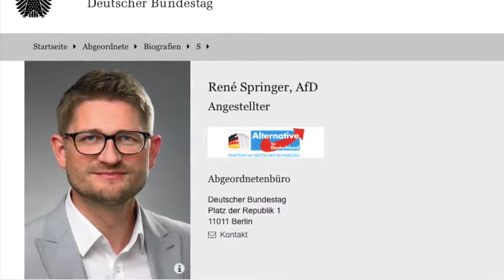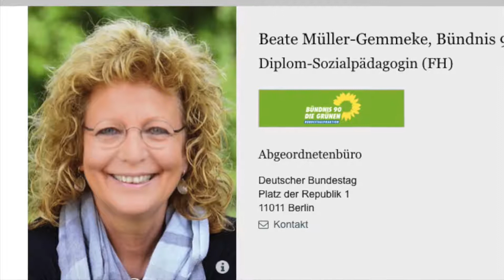Der grüne Wahnsinn geht weiter!